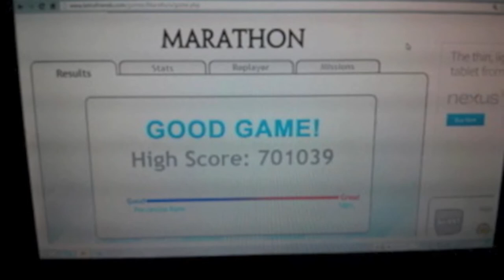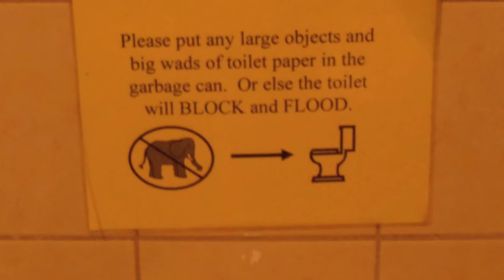Video Diary - Random Clips and Images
Video Log